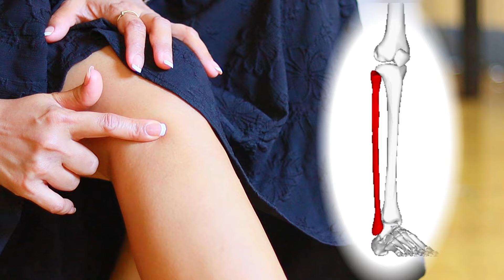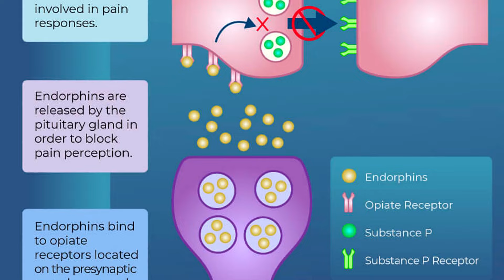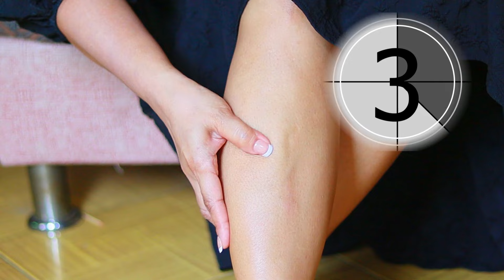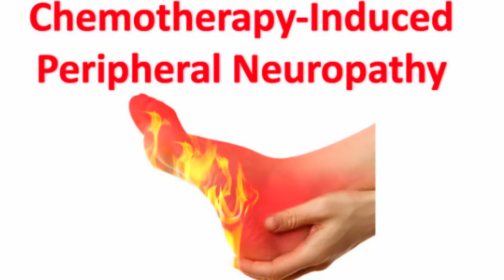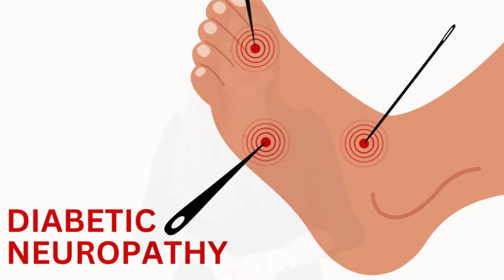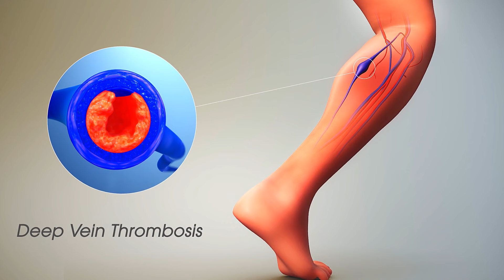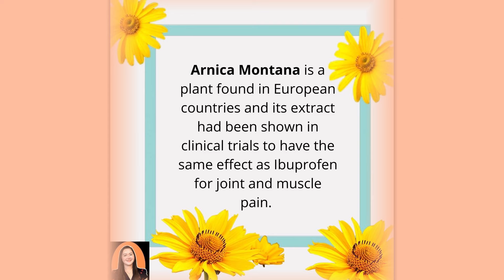EPEKTIBONG Nakakatulong sa MANHID at PANGANGALAY ng BINTI or NEUROPATHY | Doc Cherry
Ang ilan sa inyo ay nagtatanong kung ok lang bang i-massage ang  binti kung nakakaramdam ka ng pamamanhid at pins at needles sensation. Ang sagot ay oo, sa katunayan sa video na ito ay ibabahagi ko sa iyo ang 4 na specific pressure points sa iyong binti na napatunayang epektibo sa pagbabawas ng parehong intensity at dalas ng pananakit pangangalay at tusok-tusok. Samahan mo ako hanggang sa huli, ang last pressure points ay bonus kung nakakaramdam ka ng burning sensation, sakit at pamamanhid sa ilalim ng iyong mga paa.

BeFREEZE Fragrant Cooling Gel by Doc Cherry, DPT
You can directly purchase befreeze on this link...

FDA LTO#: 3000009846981